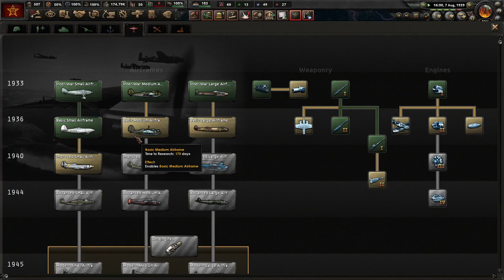Back To Moscow We Go! Kaiserredux: Transamur (Mladorossi), Kazembek #2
Russia has failed its people. With the civil war and subsequent exile of our government, we are relegated to the Far East. This is a golden opportunity to consolidate our rule before we march all the way back to Petrograd to reclaim our homeland!